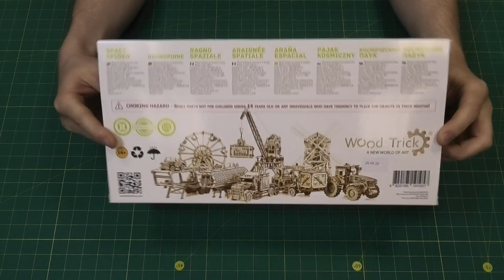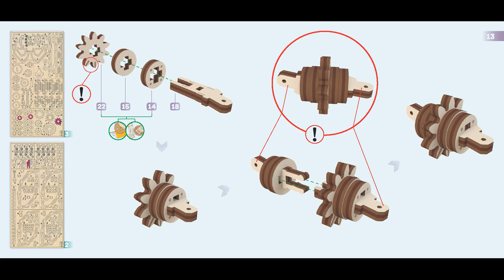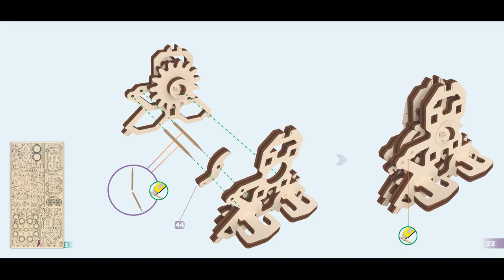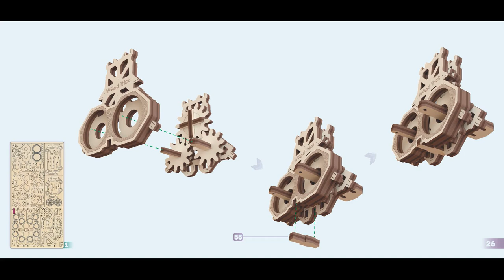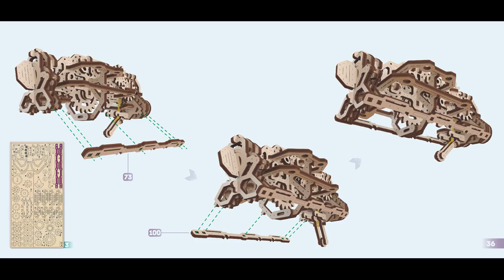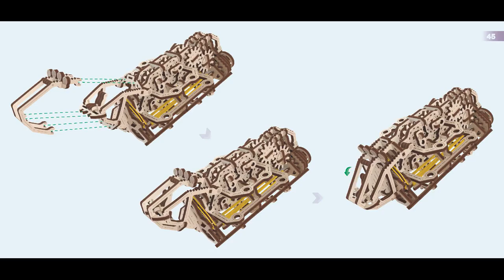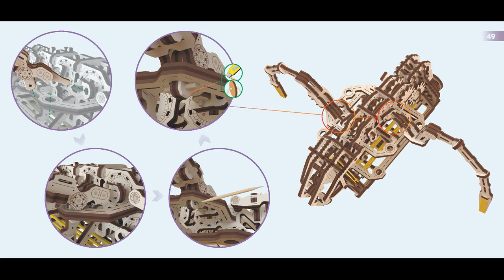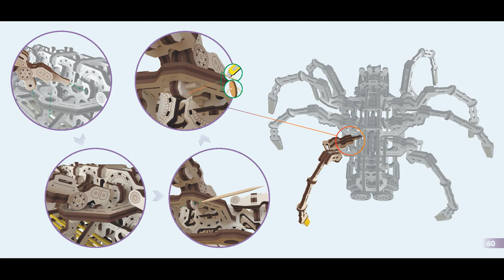"Space Spider" - WoodTrick model for adults to build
The model kit Space Spider from the WoodTrick Company is highly detailed execution. The mechanical model is very similar to a real spider – it wiggles its legs and moves quickly. In order to set a robotized construction kit in motion, you need to rotate the lever of a forward gear counterclockwise.